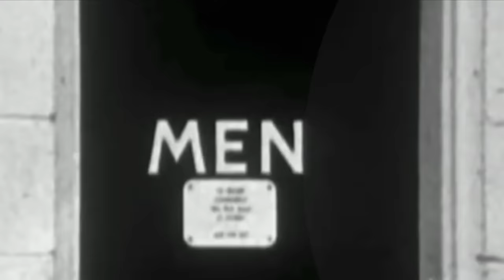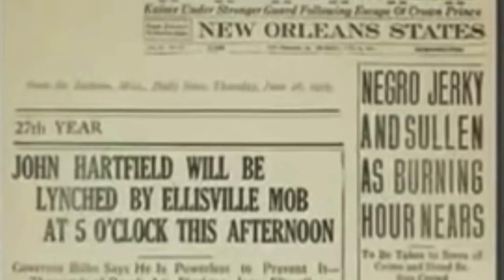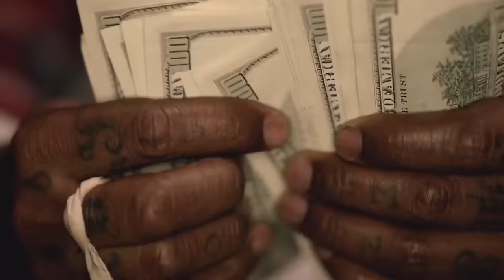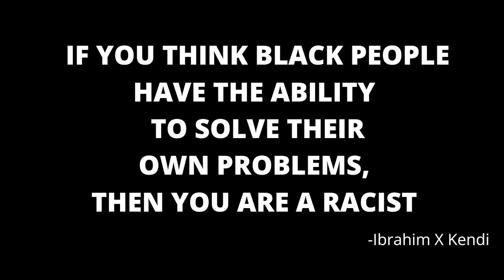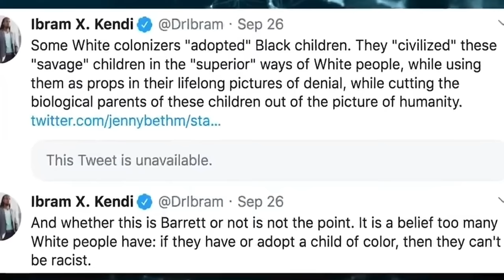What's wrong with Black Culture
Problems with Black America